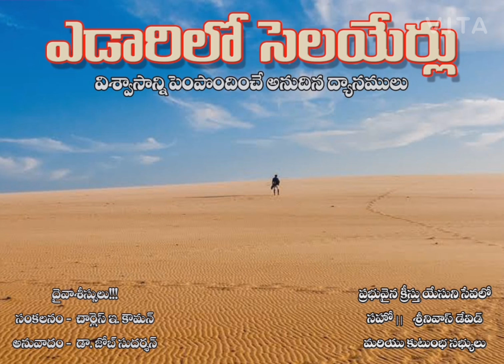10th Nov 2020 ఎడారిలో సెలయేర్లు yedarilo selayerlu telugu daily bible verse by bro srinivas david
10th Nov 2020 ఎడారిలో సెలయేర్లు yedarilo selayerlu telugu daily bible verse by bro srinivas david